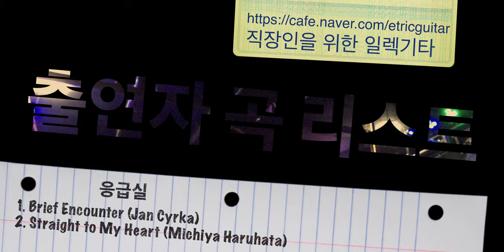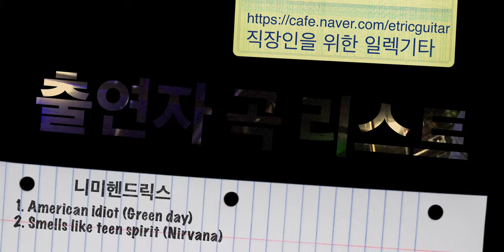2019 직일동 방탈 홍보 영상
네이버 '직장인을 위한 일렉기타'카페(직일동)에 가장 큰 행사인 '2019 방탈 공연' 홍보 영상입니다.

날이 점점 추워지는데 많은 분들의 열기로 뜨거운 행사 되길 바라며 만들어 봤습니다.